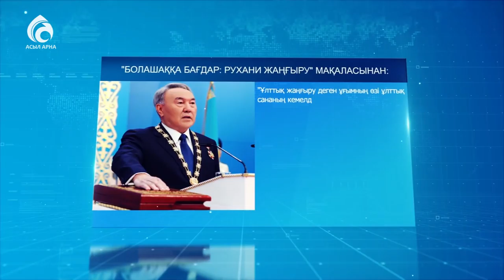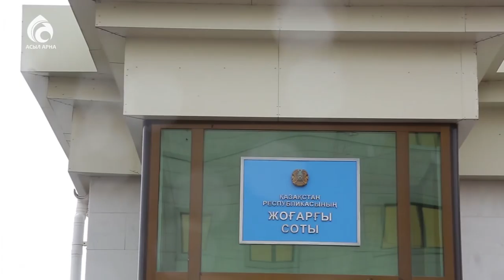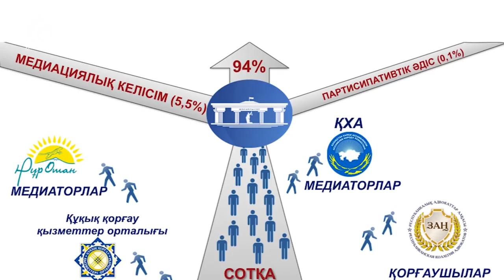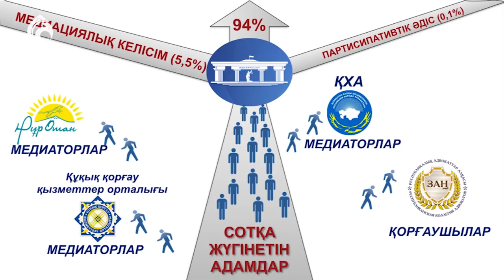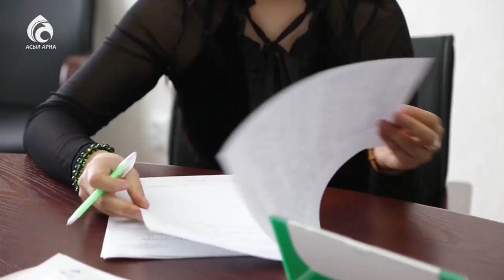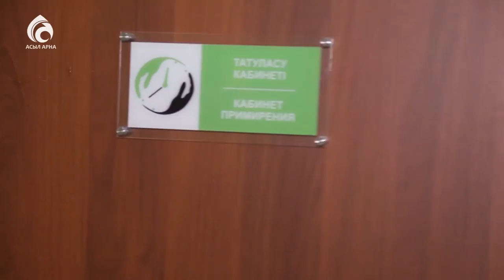Қоғамдағы дау \ Арнайы хабар \ Асыл арна